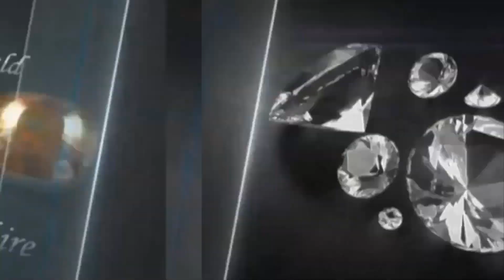Pukhraj Stone | পোখরাজ রত্নপাথর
★★ ( উত্তরা শোরুম ) ★★.

Gemstones || রত্নপাথর .

Horoscope || রাশিফল .

রত্ন পাথরের উপকারিতা, রত্ন পাথর কিভাবে কাজ করে, রত্ন পাথর চেনার উপায়, রত্ন পাথর আসল কি নকল বুঝবেন কিভাবে, রত্ন পাথর ব্যবহারের নিয়ম, রত্ন পাথর কোথায় পাওয়া যায়, রত্ন পাথর শোধন করার নিয়ম, আসল রত্ন পাথর চেনার উপায় , রত্ন পাথরের নাম ও ছবি, রত্ন পাথর শোধন মন্ত্র, রত্ন পাথরের দাম, রত্ন পাথর নির্বাচন, রত্ন পাথরের দোকান, কোন আঙুলে কোন পাথর, কোন পাথর কোন আঙুলে পরতে হয়, কষ্টি পাথরের কাজ কি,